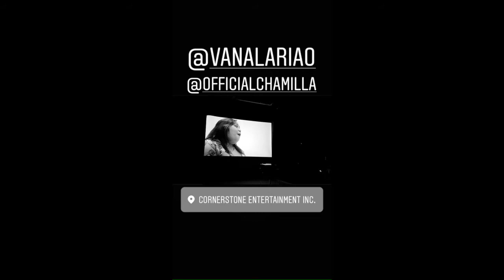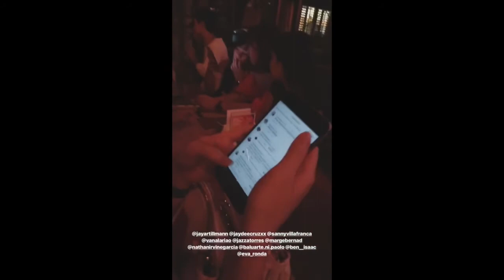VLog | Cornerstone Entertainment Inc. Summer Workshop 2018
Cornerstone Entertainment Inc. Summer Workshop 2018 (Batch 2) - compilation of clips I posted on my Instagram Stories.

Featuring:
Ben Isaac
Chamilla Penaverde
Direk Antoinette Jadaone
Direk Victor Villanueva
Dudz Terana
Jay-ar Tillman
Jazza Torres
Julia Cruz
Eva Ronda
Marge Bernad
Nathan Garcia
Paolo Balanag
Pauline Olives
Rayt Carreon
Sanny Villafranca
Vanessa Alariao
Wendel Pamfilo